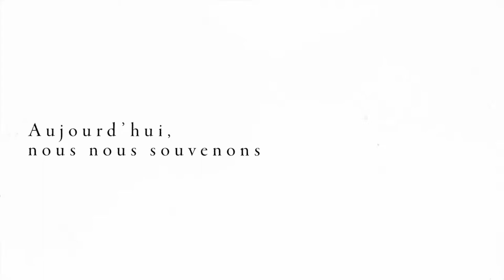Déclaration à l’occasion du Jour de la bataille de la crête de Vimy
9 avril 2019
Déclaration du premier ministre à l’occasion du Jour de la bataille de la crête de Vimy